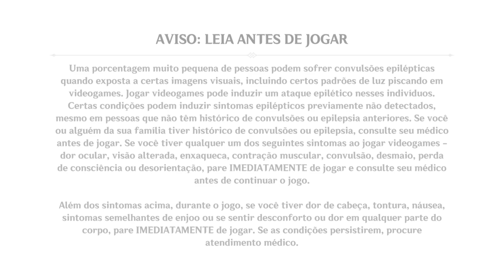Genshin Impact parte 3